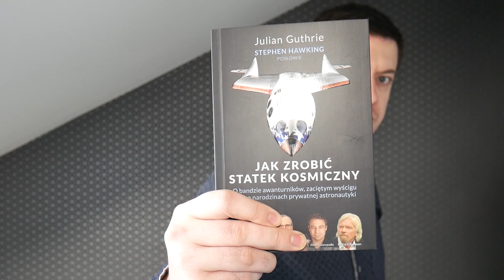Blue Origin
Hello Everyone
I hope you enjoyed the episode 🙂